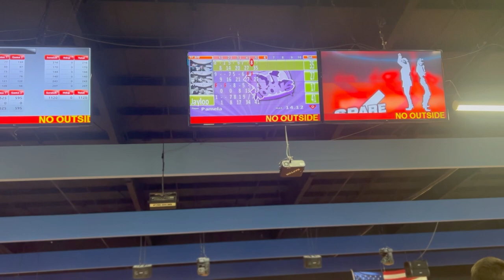PRE-BIRTHDAY VLOG: GRWM for Girls Night Out + Drunk Bowling + Dinner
Wig: @amazon
Hair: @thekwns_experience ( on Instagram )
Outfit: @SHEINOFFICIAL
Restaurant: O'Charley's
Bowling Alley: Gold Cup Bowling WR